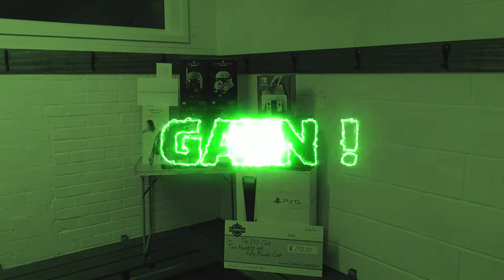Clubhouse Competitions | Drop Goal Challenge | Hemel Camelot RFC